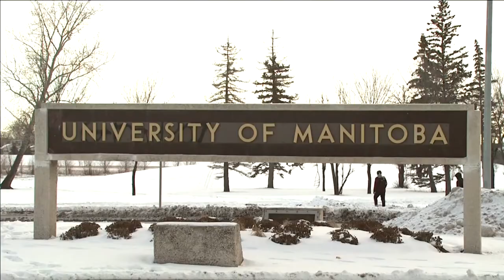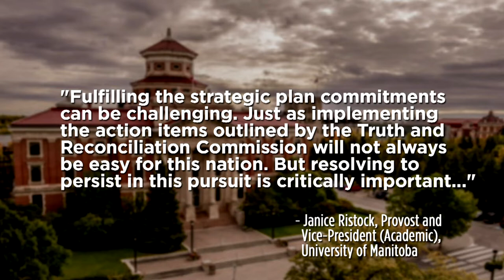U of M’s Vice-Provost of Indigenous Engagement is calling it quits | APTN News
Dr. Lynn Lavallée was hired by the University of Manitoba to bring in more Indigenous students and professors.

Now the U of M’s Vice-Provost of Indigenous Engagement is calling it quits.